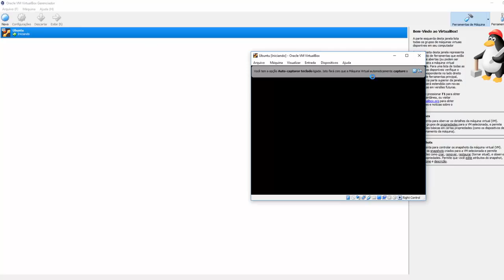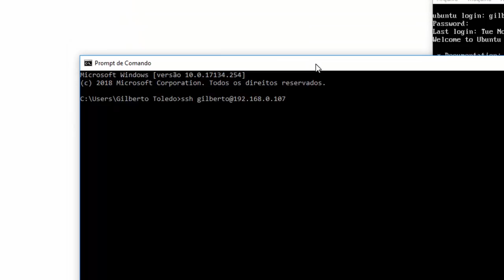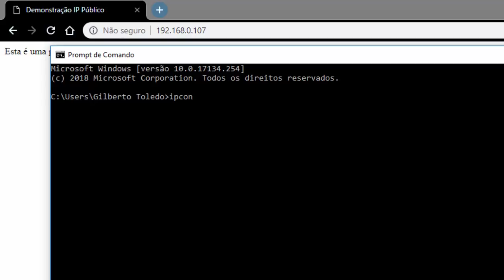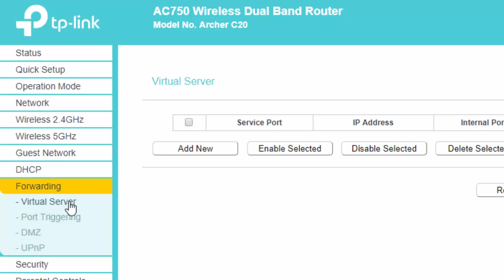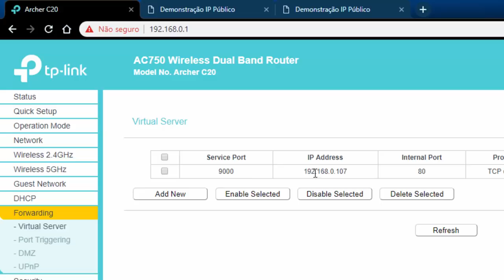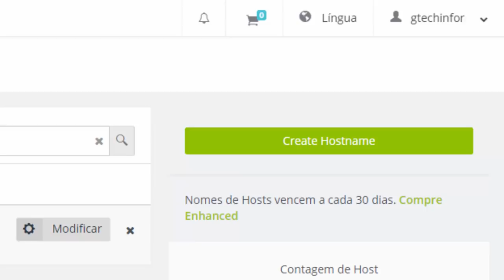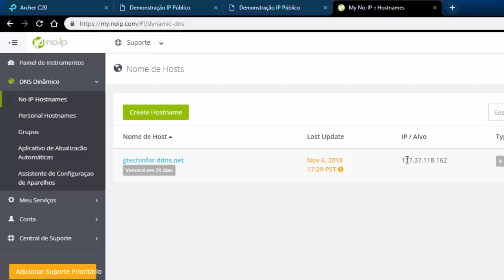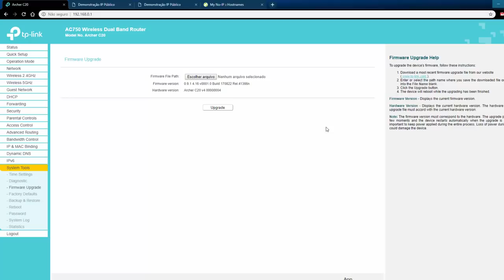Servidor web com Ubuntu #5 - Publicando o servidor para acesso externo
A grande dúvida dos inscritos do canal: como tornar público um servidor que está na sua casa?
Nesse vídeo eu mostro como acessar o servidor com Ubuntu usando SSH no prompt de comando e também mostro como configurar o roteador (ou modem) para permitir acessos externos ao seu servidor.